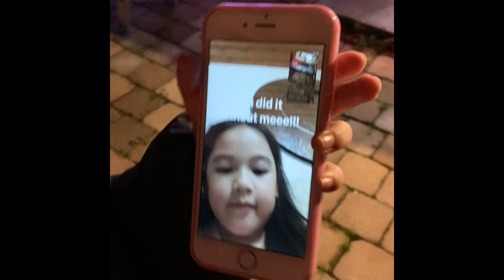Christmas Light decor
Drop off the twin at school